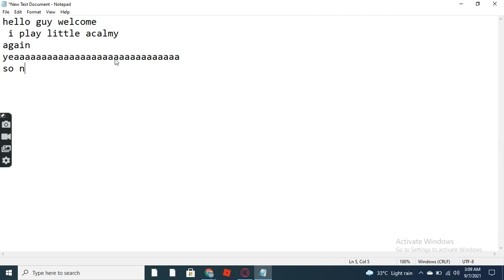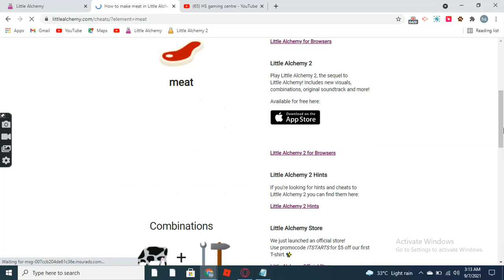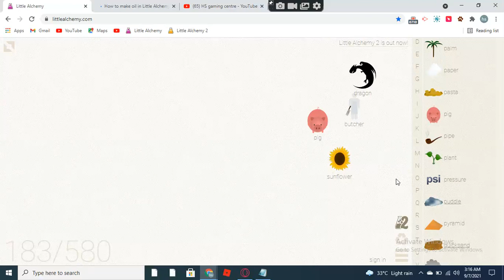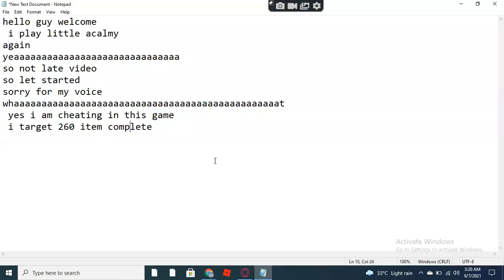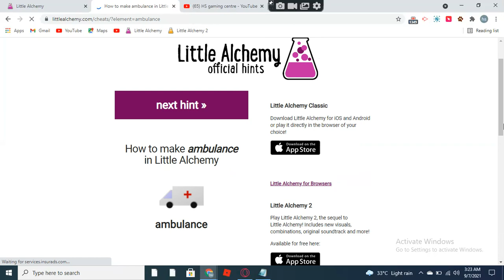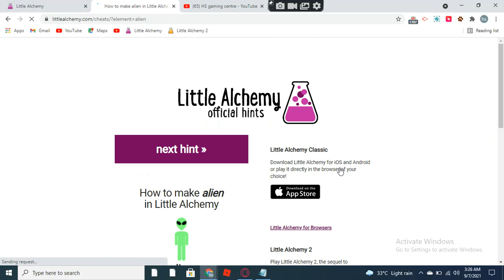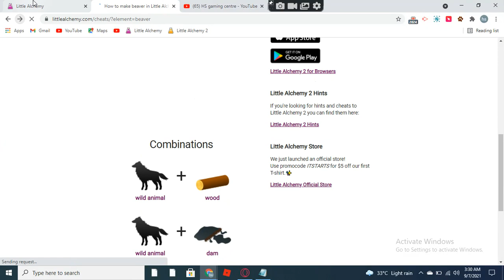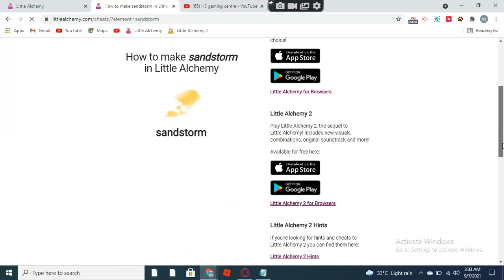little alchemy gameplay #2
hello guy
no voice sorry
but my new video have voice
my age 12
# i am boy
# instragram id changed
# sorry
# new instragram id            m_____z_irfan